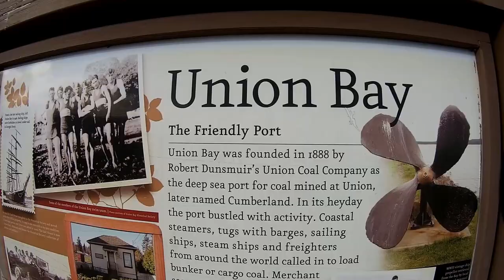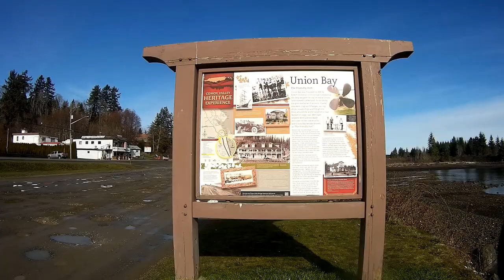Union Bay Vancouver Island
I have taken a trip from Vancouver to the island. I had stopped on the way to Comox at a nice little beach area.
The place is called Union Bay, and is literally right on the ocean.
There will be more to come as I tour a little on the island

T1B4C7